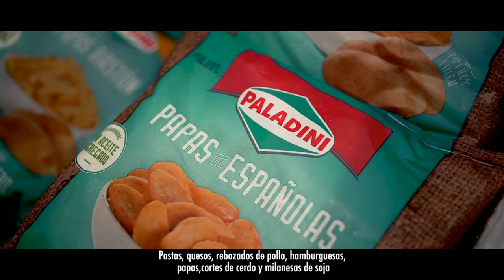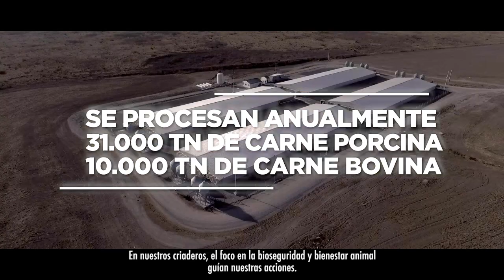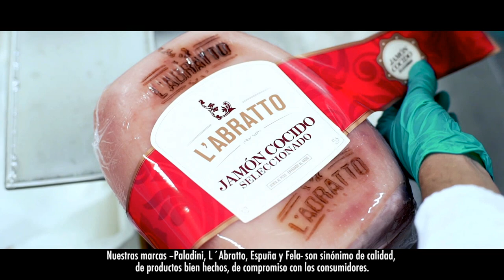ITALIANOS Y SUS NEGOCIOS con Arturo Curatola y el Dr Francisco Tosi 30-3-2023